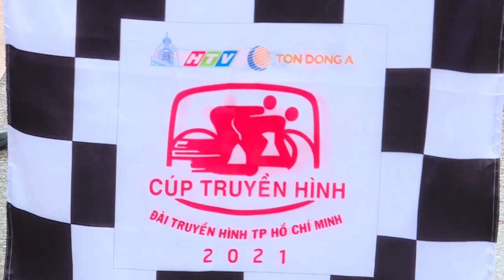Cuộc đua xe đạp tranh Cúp truyền hình HTV 2023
Cùng chúng tôi nhìn lại những hình ảnh vô cùng ấn tượng của Cúp truyền hình lần 2021 nhé
-Cúp truyền hình 2023 ngoài tin tức, chúng tôi sẽ tục cập nhật cho các bạn những hình ảnh bên lề cuộc đua danh giá này.
Bạn muốn những hình ảnh gì bên lề cuộc đua này? hãy để lại trong phần Bình luận, chúng tôi sẽ cố gắng đáp ứng  hết các yêu cầu các bạn.